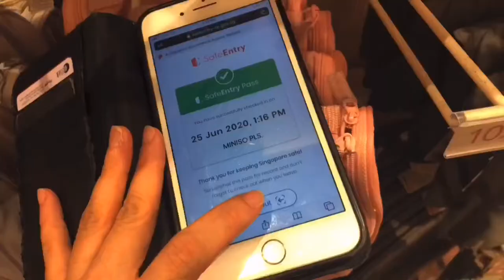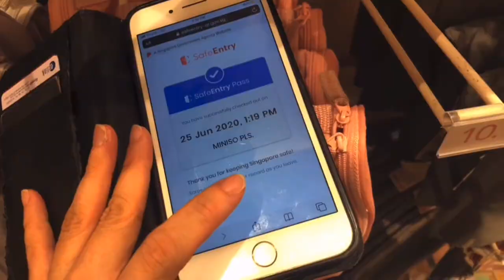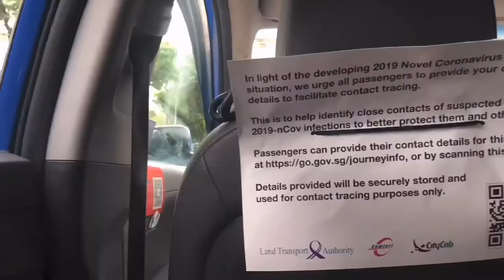| BEAM x VLOG | 2020 New Norm | 新规范的日常 |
New norm to adapt in 2020 and probably onwards. Mask is part of your fashion and QR code is part of your life. Are you ready for it ?

2020年，疫情给了我们不一样的生活方式。口罩是时尚之一，还有离不开的二维码。这样的新日常，你, 准备好了吗？

The video is presented by

BEAM x INNER PEACE

Bringing to life Sassy Mandala Art and Vibrant Artwork

Step into a world of serenity and harmony with BEAM x INNER PEACE. Our brand is all about helping you find balance in a world that can be overwhelming and noisy. Drawing inspiration from the Mandala, art, and the power of mindfulness, our designs are aimed at creating a sacred space that can help you transcend the chaos of modern life.

Our product line is a perfect reflection of this ethos, offering an exciting range of daily essentials such as tote bags, pillows, T-shirts, and more - all featuring our signature mandala designs, vibrant artwork, and stunning photography. Let us help you exude positivity and happiness every day with BEAM X INNER PEACE.